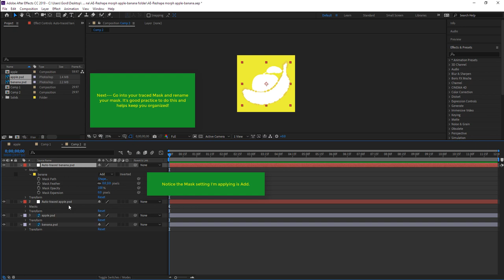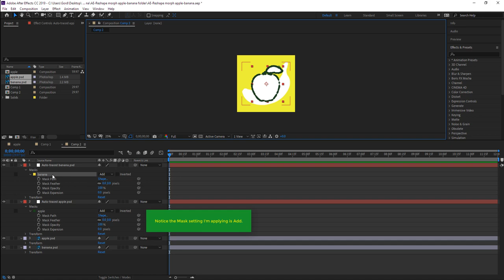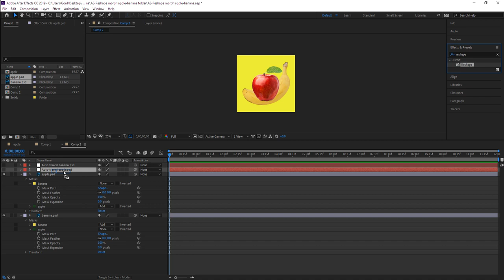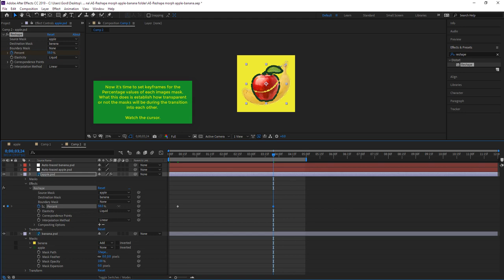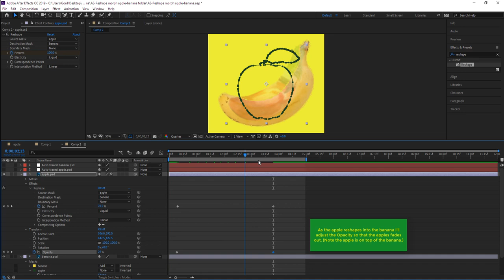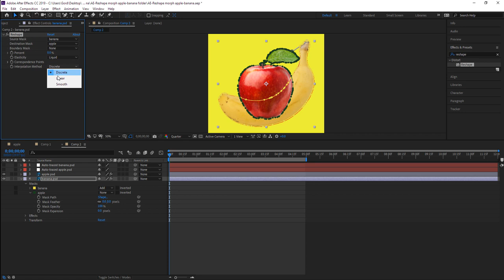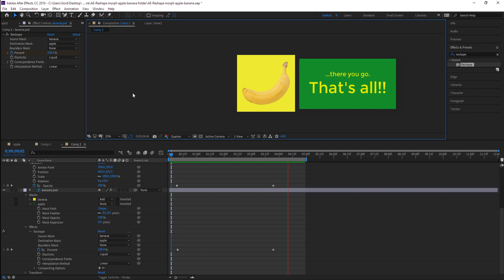AE - Apple changes to a Banana_Reshape FX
AFTER EFFECTS - Track Mats (TrkMat), Luma Masks and custom presets.

TOPICS: The RESHAPE FX and Track Mats (TrkMat), Luma Masks and custom presets. Track Mats (TrkMat), and Luma Masks are excellent for creating complex masks! (Reshaping is excellent for creating the illusion of 2 objects "morphing" into each other)

Duration: 6:53